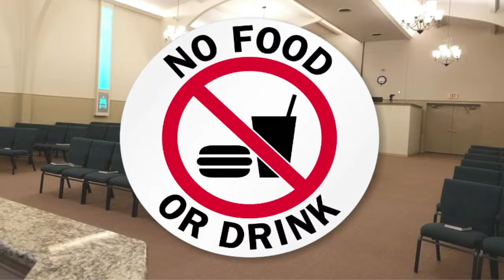Wednesday Evening Service 06/21/23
Welcome to our Wednesday Evening Service.